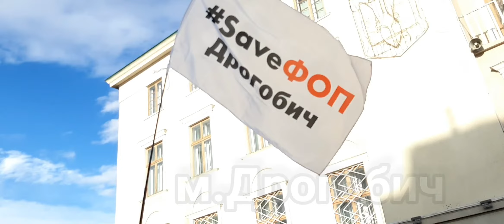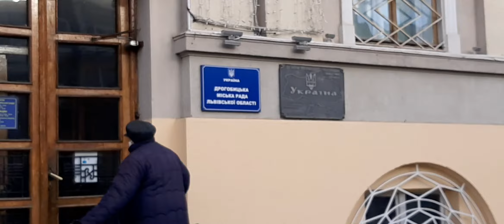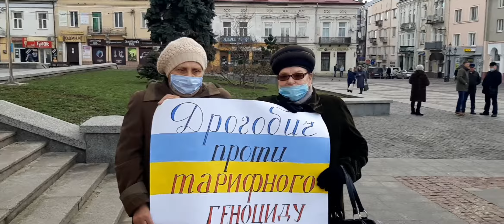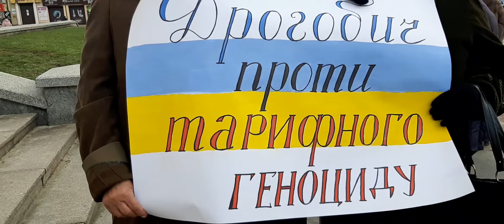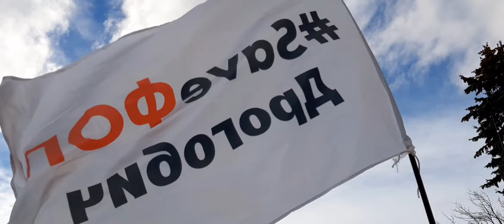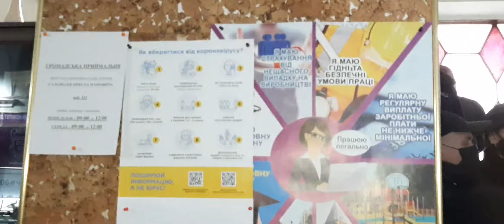Дрогобич проти тарифного геноциду. 22.01.2021р.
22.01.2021р. на Площі Ринок біля ради Дрогобицької ОТГ вчергове відбулась акція- протест  проти тарифного геноциду в Україні за ініціативи ініціативної групи .
Були висунуті основні вимоги , які голова ініціативної групи виклав на сесії Дрогобицької ради ОТГ .